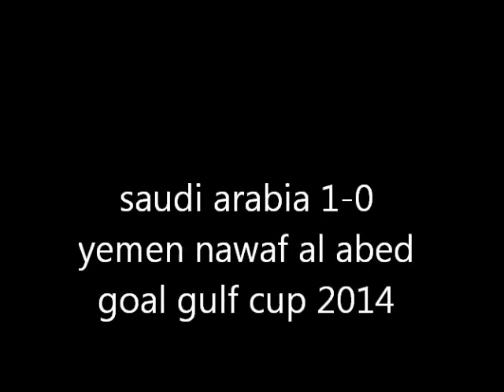saudi arabia 1-0 yemen nawaf al abed goal gulf cup 2014